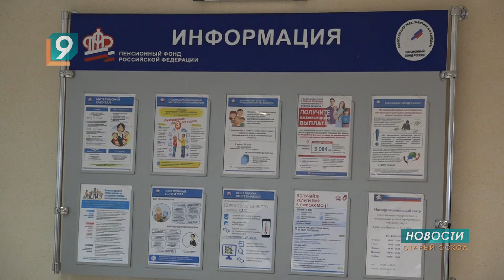Родители 24 тысяч старооскольских дошкольников получат "новогодние выплаты" в размере 5000 рублей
Для этого даже не придется обращаться в Пенсионный фонд. Господдержка в размере 5 тысяч рублей будет начисляться автоматически уже с 21 декабря. Выплаты положены детям, которым на 17 декабря не исполнилось 8 лет. При этом родитель, усыновитель, опекун или попечитель должен иметь гражданство РФ и проживать на территории России. Семьям, которые уже получали выплаты в связи с пандемией, деньги будут перечислены на те же реквизиты.